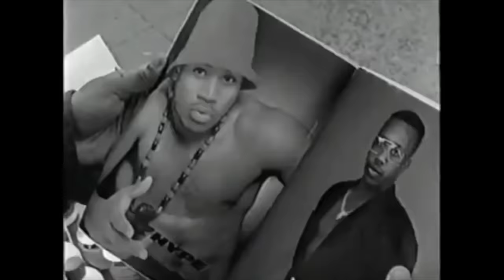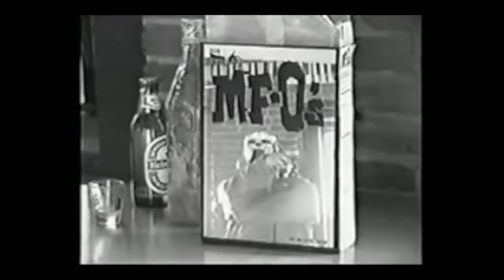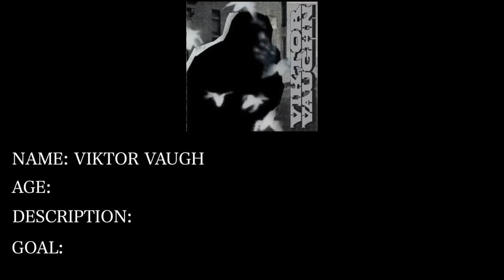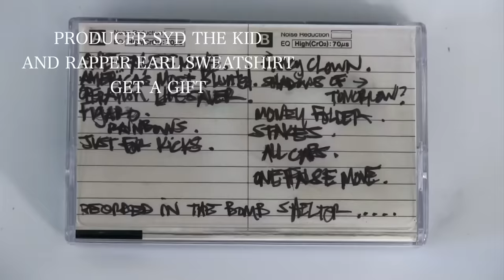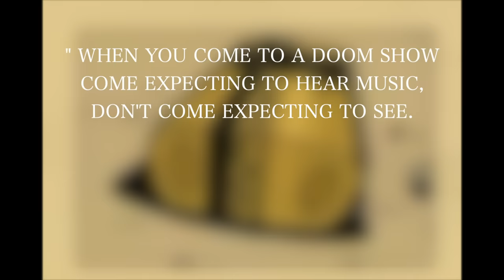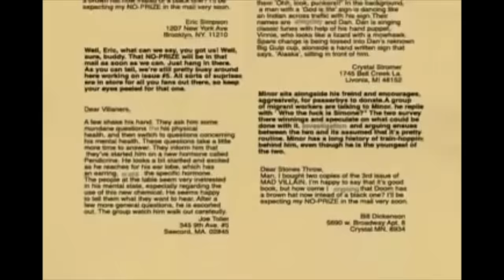VILLAINY - The MF DOOM Story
The story of one of the greatest rappers you've never heard of. Unless you have. Then it's just the story of MF DOOM.